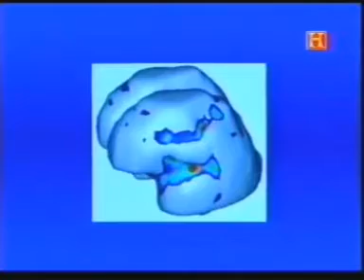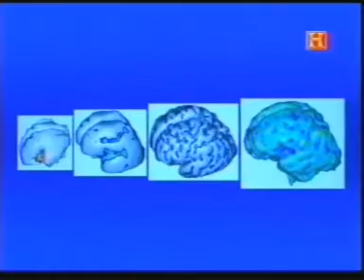RM cerebral en Pediatría.mp4